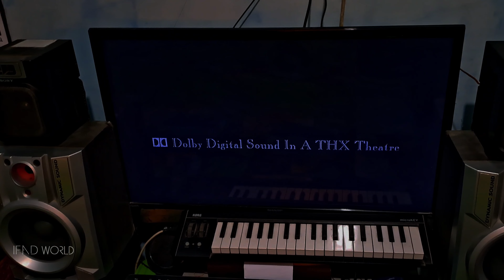LG S73T1-W Subwoofer with Sony CFS as satelites (IFADWORLD 4.1)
Contents :
0:00 Music test
1:10 THX Demo Test (Movie effect)

Quick specs :
6"
230W RMS (Nominal)
460W RMS (Max)
3ohm

Video in TV edited by me, provided by non copyright channels (as they said).